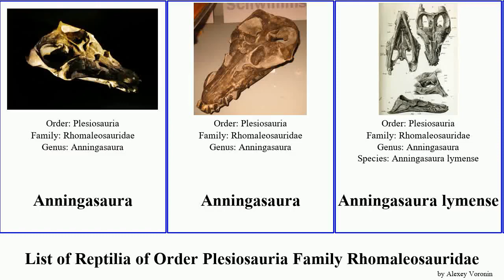List of Reptilia of Order Plesiosauria Family Rhomaleosauridae Anningasaura Rhomaleosaurus None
Anningasaura
Anningasaura lymense
Atychodracon
Avalonnectes arturi
Eurycleidus
Macroplata
Meyerasaurus
Rhomaleosaurus
Stratesaurus taylori